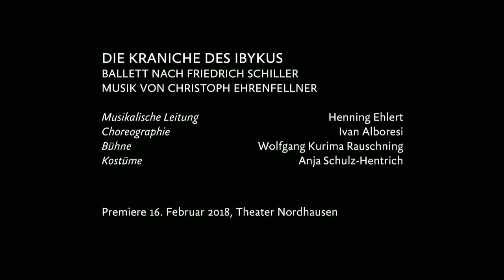in parts/to gather | Die Kraniche des Ibykus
KEVIN ODAY
IN PARTS/TO GATHER
MUSIK VON JOHANN SEBASTIAN BACH

IVAN ALBORESI
DIE KRANICHE DES IBYKUS
BALLETT NACH FRIEDRICH SCHILLER
MUSIK VON CHRISTOPH EHRENFELLNER

URAUFFÜHRUNGEN

Der erste Teil des Ballettabends "in parts to gather | Die Kraniche des Ibykus" wird von Kevin ODay gestaltet. Der Amerikaner ist eine der glanzvollsten Choreographenpersönlichkeiten des letzten Jahrzehnts, er war Solist beim American Ballet Theatre, tanzte drei Jahre im Ensemble bei Mikhail Baryshnikov und gründete 1998 seine erste eigene Compagnie. Von 2002 bis 2016 leitete er als Direktor und Intendant die Ballettcompagnie des Nationaltheaters Mannheim. Der renommierte Gast freut sich auf die Arbeit am TN LOS!. Auch seine Kreation wird von Musikern des Loh-Orchesters live begleitet.

Die musikalische Adaption von Friedrich Schillers Ballade „Die Kraniche des Ibykus“ durch Christoph Ehrenfellner, unseren Composer in Residence, eröffnet Ivan Alboresi ganz neue Möglichkeiten und Fantasieräume, mit einem Handlungsballett Maßstäbe zu setzen. Ibykus wird auf dem Weg zu einem Sängerwettstreit ermordet. Nur Kraniche sind Zeugen der Tat, so dass es aussichtslos scheint, die Schuldigen zu finden. Doch als vor den Tausenden, die zum Wettstreit zusammengekommen sind, die finsteren Erinnyen dem Täter Rache schwören, geschieht Unglaubliches: Die Kraniche überfliegen die Arena und die vom Auftritt der Rachegöttinnen beeindruckten Täter verraten sich.

Weitere Vorstellungen:
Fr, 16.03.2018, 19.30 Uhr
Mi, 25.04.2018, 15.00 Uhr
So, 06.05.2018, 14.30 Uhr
Theater Nordhausen